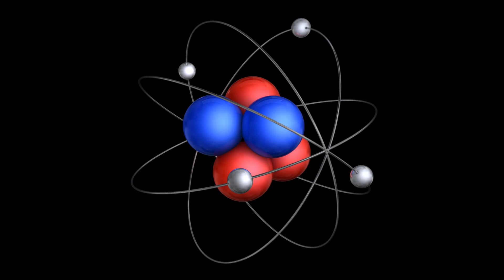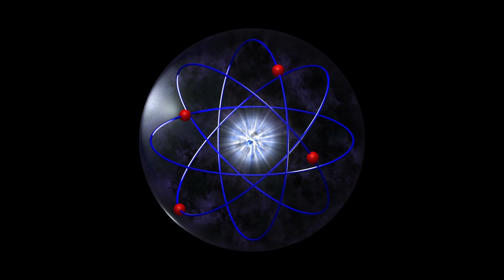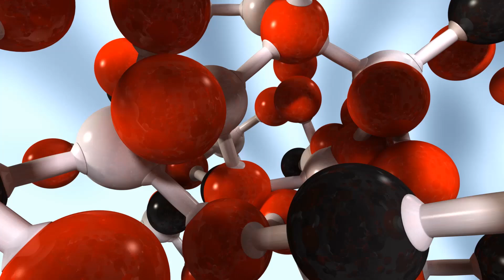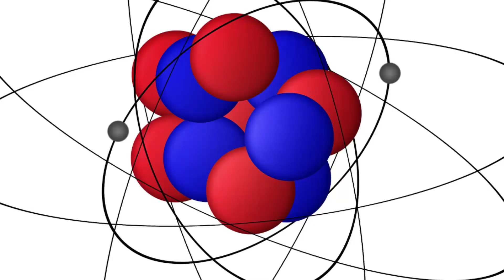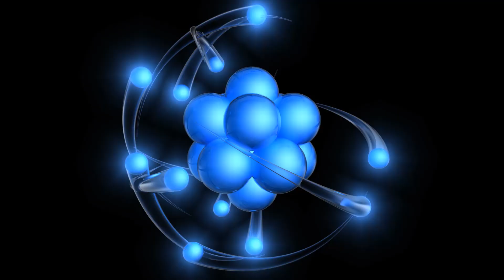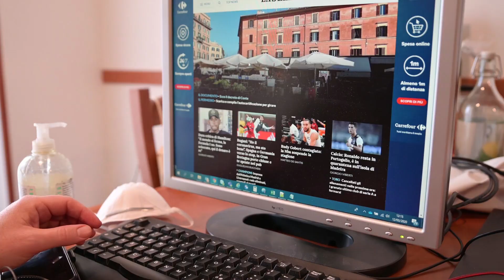¿Qué es el PLASMA? (Estado de la materia)👉Propiedades, tipos, ejemplos👨‍🔬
El plasma, un estado de la materia; te explicamos qué es, sus propiedades, características y ejemplos.